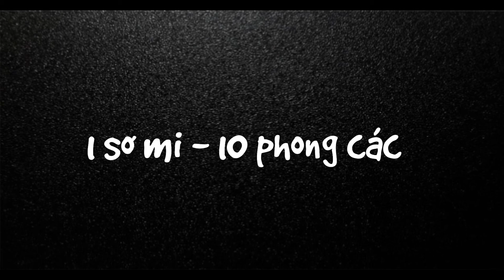10 ways to wear a white shirt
a white shirt is a staple in every girl (no, everyone)'s wardrobe. all hail the almighty white shirt.